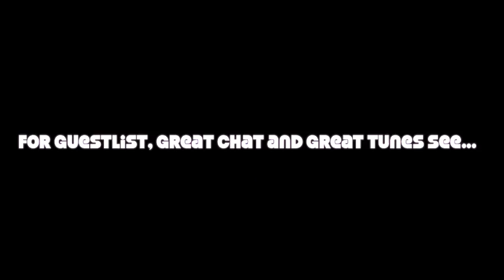O'Couture Saturday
Finest Saturday Nights at O' Couture Glasgow.